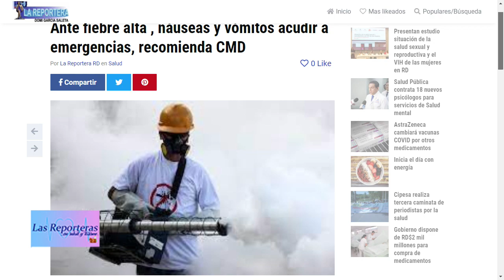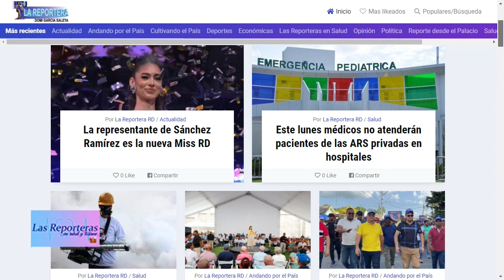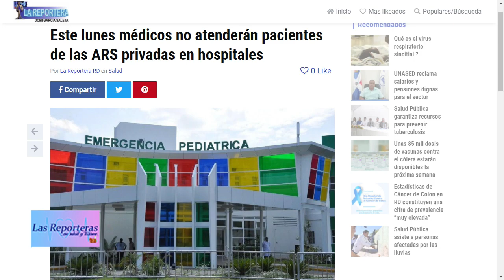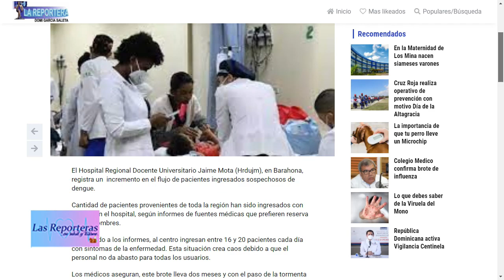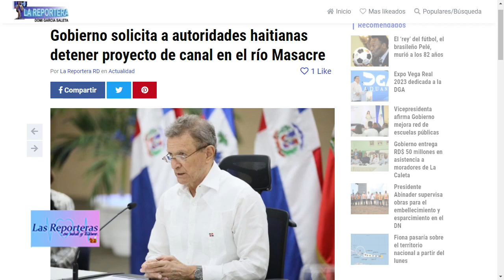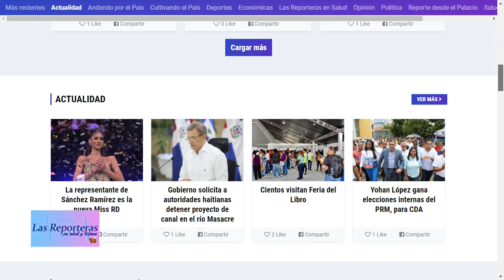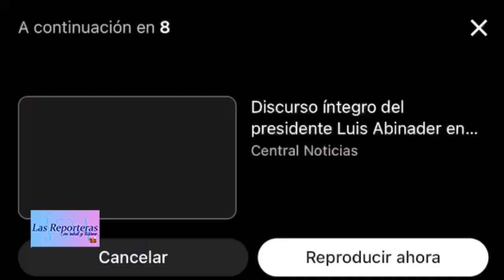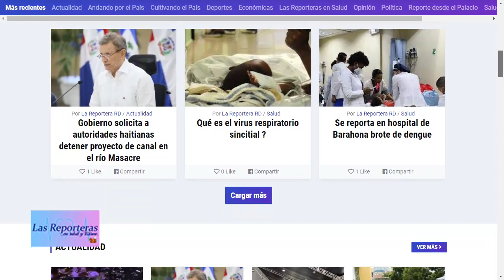LAS REPORTERAS EN SALUD 4 DE SEPTIEMBRE 2023